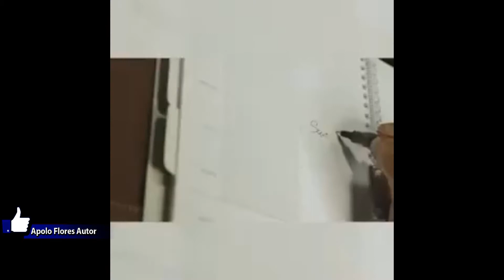21 CONSEJOS PARA Despertar TU ALMA y elevar Tu CONCIENCIA. Por Apolo Flores